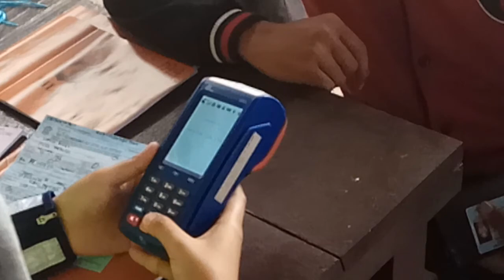Satlantas Polres Tabalong Terapkan E -Tilang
BANJARMASINPOST.CO.ID, TANJUNG - Penerapan E-Tilang terhadap pengendara yang melakukan pelangaran kini sudah dilakukan jajaran Satlantas Polres Tabalong.

Pengendara yang terjaring karena melakukan pelanggaran berlalulintas pun tak perlu lagi repot untuk menghadiri sidang.

Mereka bisa langsung bayar ditempat dengan cara menggesek ATM atau pun bayar tunai melalui bank sesuai denda yang telah dimunculkan dalam aplikasi E-Tilang.

Kapolres Tabalong AKBP Hardiono melalui Kasatlantas AKP Faisal Amri Nasution, menyampaikan, pihaknya sudah sejak 10 April lalu menerapkan E Tilang.

"Ini untuk mudahkan pelayanan kepada masyarakat yang melanggar, memangkas birokrasi yang terkesan larut dan lama," katanya.

Dengan E-Tilang prosesnya bisa dipangkas, selain itu juga untuk meminimalisir kesempatan atau peluang untuk terjadinya pungli.

Soalnya, dengan E-Tilang ini proses yang dilakukan sangat cepat dan pembayaran denda bisa dilakukan di tempat atau bank-bank yang ditunjuk pemerintah.

"Bila punya ATM maka bisa menggunakan mesin EDB bisa langsung gesek untuk membayar denda," katanya.

Setelah denda ditransfer dan ada buktinya, maka barang bukti yang disita bisa dikembalikan setelah bukti transfer diserahkan ke petugas.

"Untuk besaran dendanya bervariasi sesuai kesepakatan dengan pengadilan dna kejaksaan. Sudah ada tabelnya untuk denda, tapi tidak sampai sejumlah denda maksimalnya," jelasnya.

Ditegaskannya juga, meski dengan adanya E-Tilang memudahkan pelayanan tetapi bukan berarti tujuannya untuk memudahkan melakukan pelanggaran.

"Kita berharap malah masyarakat terbangun disiplinnya untuk tidak lagi melakukan pelanggaran," tegasnya.

Sementara itu, salah satu pengendara yang dilayani dengan E-Tilang, Syamsu Rizal, mengatakan, sangat terbantu dengan sistem yang ada.

"Kita merasa dimudahkan karena tidak lagi perlu ikut sidang, saya tadi bayarnya pakai ATM sebesar Rp. 50 ribu," katanya yang terbukti melakukan pelanggaran tidak memiliki SIM C.

Barang bukti berupa STNK yang sempat ditahan petugas saat dirinya terjaring razia, juga bisa langsung diambil setelah denda ditransfer.(Banjarmasin Post/Dony Usman)